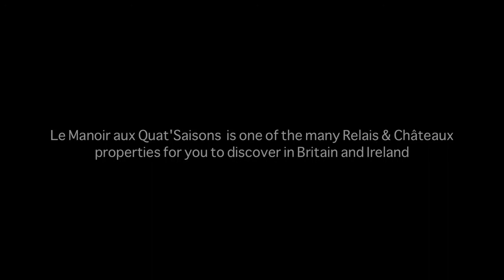Le Manoir aux Quat'Saisons: Raymond discusses his visions for Le Manoir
Raymond Blanc shows us the gardens, the restaurant and the rooms at Le Manoir aux Quat'Saisons. "The good doesn't interest me, the sublime does."